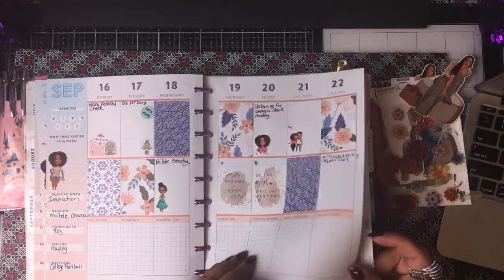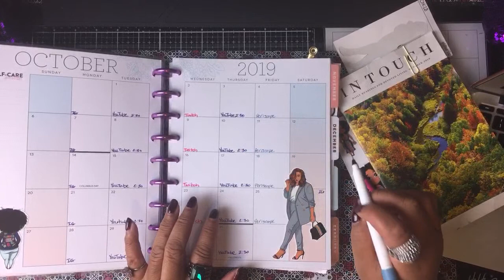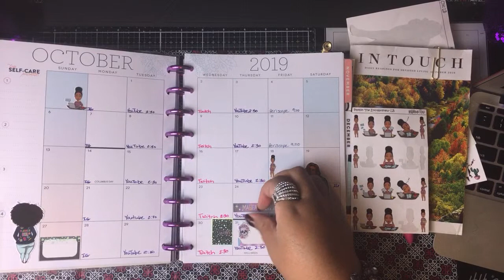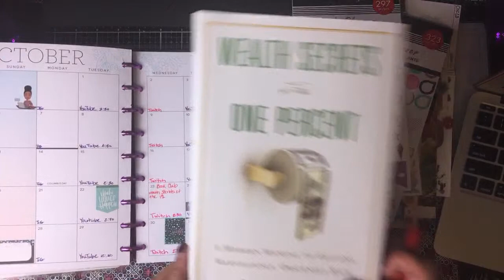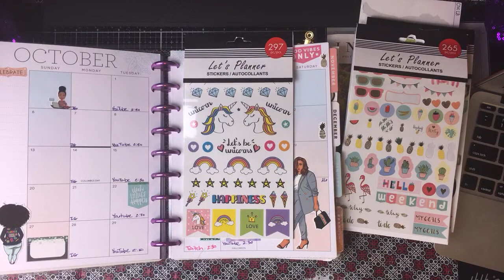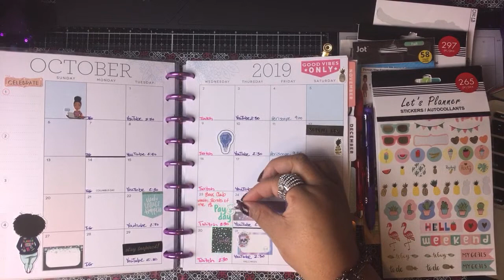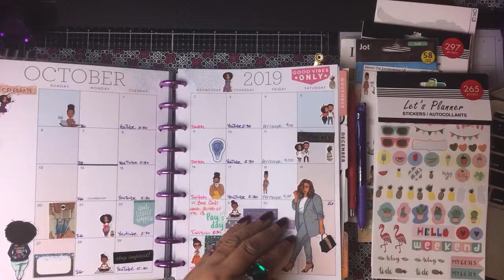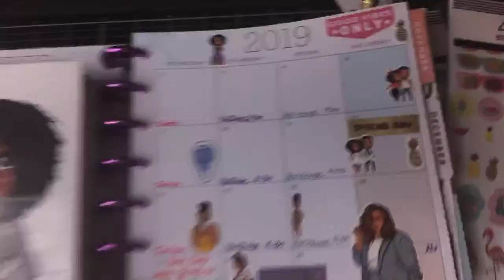Weekly Plan w/Me.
My Video Content Is For Adults 18 & Over Only!
🆃🆆🅸🆃🆃🅴🆁: Paisley_Planner

I would love to go to the convention next year with my team.  It will be so much fun.  Let's Make History.😀💜💫✨

Arkon:
What do I use to hold my phone when I video?